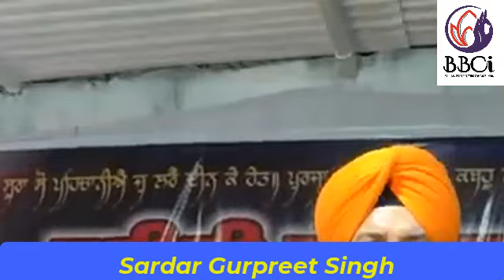Shaheed Diwas Speech by Sardar Gurpreet Singh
BBCi Media Voice For Bahujan's & Dravidians against Manuwad Forces...          Uniting Kashmir to Kanniyakumari & Gujarat to Assam...